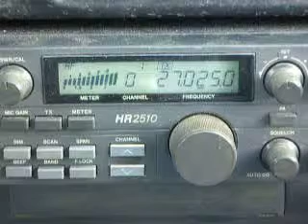11-08-2009 ModSquad BusterBrown Shooter 43 244 FreightTrain 119 Undercover